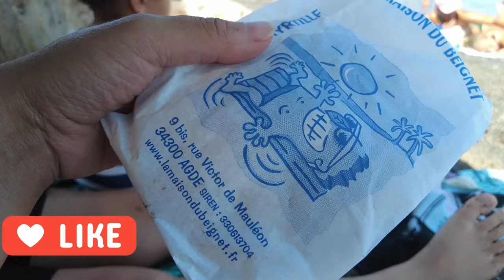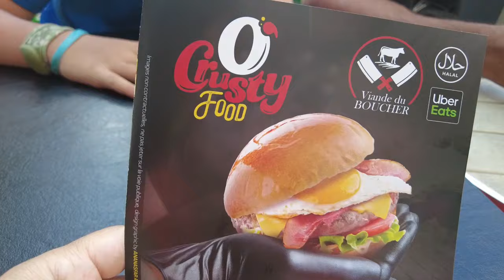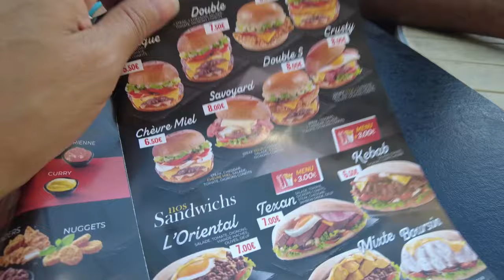🎉 GROSSES ANNONCE A VOUS PARTAGER/ VISITE PLAGE UNIQUE EN EUROPE /LUNA PARK EN FAMILLE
N'hésites pas à mettre un pouce bleu, t'abonner si tu veux + de vidéos c'est gratuit et ça fait plaisir sans oublier d'activer la petite cloche et laisse moi un commentaire sous chaques vidéos pour me dire ce que tu en pense😊😘

*NEW* MA PAGE AMAZON SHOP POUR RETROUVER MES PRODUITS PRÉFERÉS